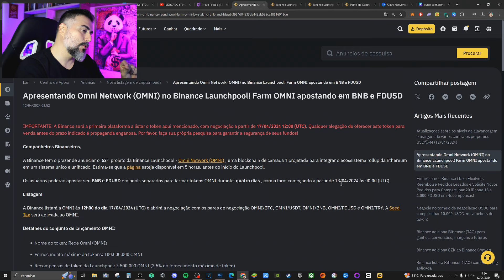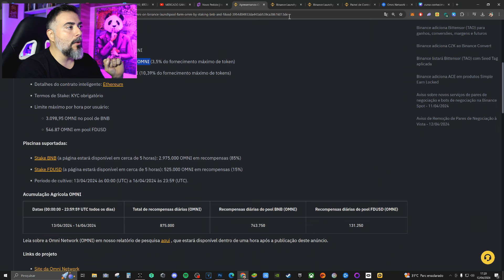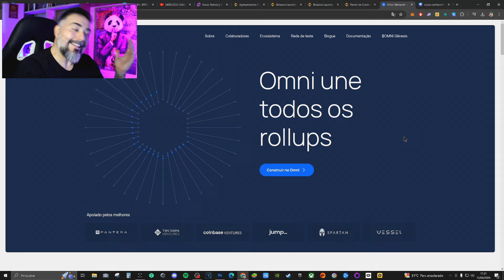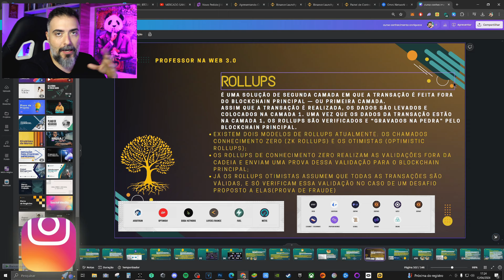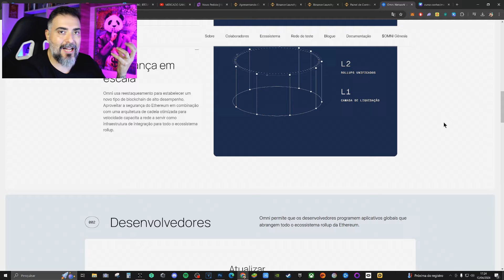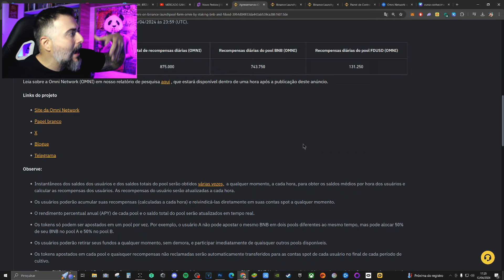Binance Launchpool (OMNI) - Como GANHAR de GRAÇA o TOKEN OMNI! PASSO A PASSO e ANÁLISE do PROJETO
➡️ SE TORNE UM MEMBRO DO CANAL 👇
🔹Seja membro deste canal e ganhe benefícios: